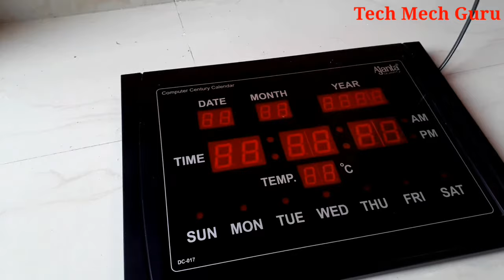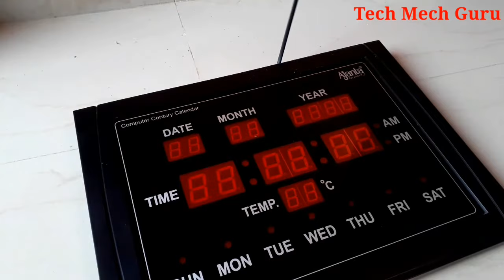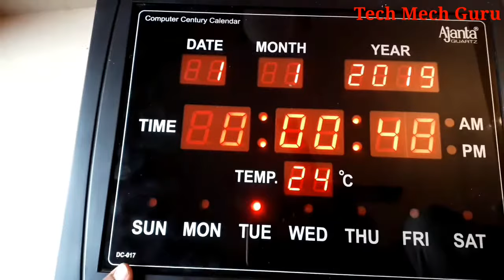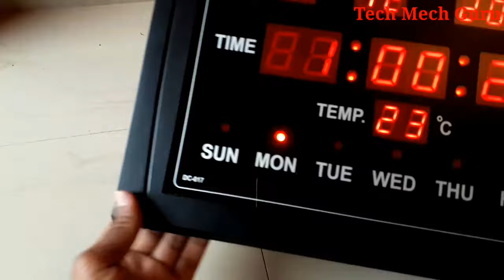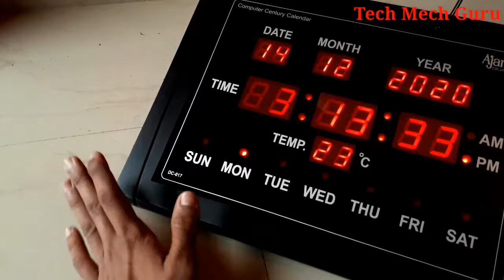How To Set Date & Time In Ajanta Digital Clock